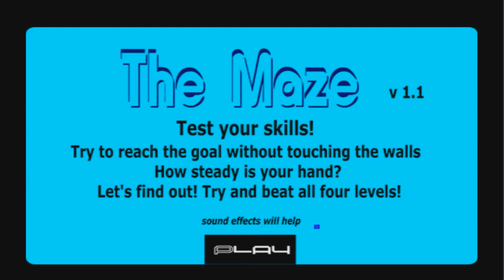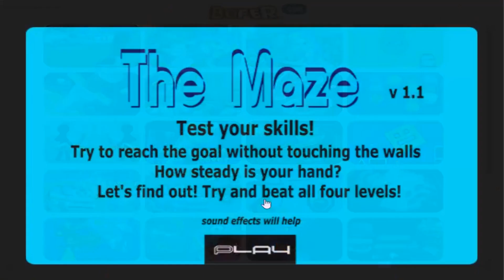Gry Internetowe Prima Sort #5 - Straszny labirynt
i komputerek rozstrzaskany :)

ja juz sie tych jaskiń minecraft nie boje, jakby co
teraz jestem minecraft kox
diamenty, jesli chcę, to w kilka minut znajduję
umiem walczyc, robic farmy itp.